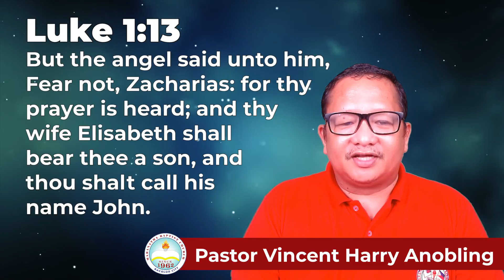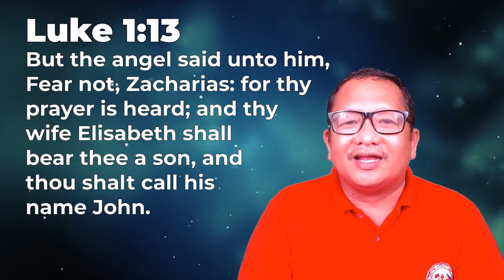FEAR NOT: Zacharias' Prayer is Answered (LUKE 1:13) | God's Word for You Today